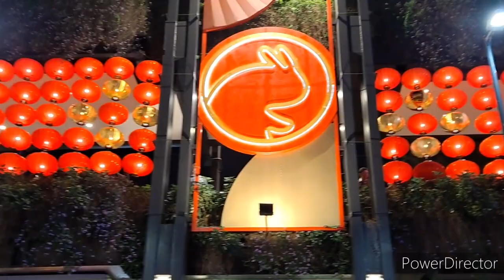Taipei Lantern Festival 2